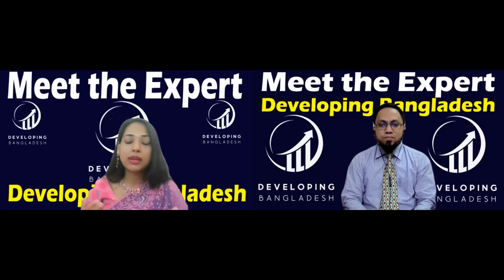ইস্তাম্বুল গ্যাডিক বিশ্ববিদ্যালয় -এ উচ্চশিক্ষার সুযোগ Study in Istanbul Gedik University (Ep.-05/05)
ইস্তাম্বুল গ্যাডিক বিশ্ববিদ্যালয় -এ উচ্চশিক্ষার সুযোগ, Study in Istanbul Gedik University

এই সাক্ষাৎকারে আমরা মিস. কামরুন্নাহার ইসলাম -পরিচালক, বাংলাদেশ স্টাডি সেন্টার, ইস্তাম্বুল গ্যাডিক বিশ্ববিদ্যালয় –এর কাছ থেকে শুনব কীভাবে একজন বাংলাদেশী ছাত্র/ছাত্রী ইস্তাম্বুল গ্যাডিক বিশ্ববিদ্যালয়ে কি কি বিষয়ে উচ্চশিক্ষা লাভ করতে পারে?

তিনি বিশ্ববিদ্যালয়টির পরিচিতি, সুযোগ সুবিধা, ভর্তির নিয়ম, পড়াশুনার খরচ, খন্ডকালীন কাজের সুযোগ, গ্যাডিক বিশ্ববিদ্যালয়ে পড়াশুনার পর কীভাবে আপনি সহজেই তুরস্কে ক্যারিয়ার ডেভেলপ করতে পারেন? এই সকল বিষয়ে আজকে পরামর্শ প্রদান করবেন মিস. কামরুন্নাহার ইসলাম, পরিচালক, বাংলাদেশ স্টাডি সেন্টার, ইস্তাম্বুল গ্যাডিক বিশ্ববিদ্যালয়, তুরস্ক।

ইস্তাম্বুল গ্যাডিক বিশ্ববিদ্যালয় তুরস্কের অন্যতম শ্রেষ্ঠ বেসরকারী বিশ্ববিদ্যালয়। এই বিশ্ববিদ্যালয়ের লক্ষ্য ও উদ্দেশ্য হচ্ছে

Vision
To be an innovative, excellence-creating, excellence global university that educates individuals who can shape the future with its distinguished teaching staff through sustainable education programs.

Mission
To be a world university that provides effective education by bringing science to technology and transforming it into practice and serving the society,

উক্ত বিশ্ববিদ্যালয়ে বাংলাদেশের মেধাবী ছাত্রছাত্রীদের জন্য ১০টি স্কলারশীপ সুযোগ রয়েছে। যারা ১০০% টিউশনফি মুক্তভাবে উচ্চশিক্ষার সুযোগ পাবে। তবে, তাদেরকে নিজেদের থাকা খাওয়ার ব্যায়বহন করতে হবে। যা মাসে প্রায় ২০ হাজার টাকা।

বিশ্ববিদ্যালয়ের ২৩টি সেন্টারের মধ্যে একটি বাংলাদেশ স্ট্র্যাটেজিক স্টাডি সেন্টার, মিস. কামরুননাহার বাংলাদেশ স্টাডি সেন্টার –এর পরিচালক, তিনি বলেন,  বাংলাদেশের ছাত্র/ছাত্রীদের জন্য একটি আদর্শ উচ্চশিক্ষা প্রতিষ্ঠান হতে পারে তুরস্কের ইস্তাম্বুল গ্যাডিক বিশ্ববিদ্যালয়। যেখানে তারা একটি নিজস্ব স্টাডি সেন্টার ও অত্যন্ত মনোরম পরিবেশ পাবে।

মিস. কামরুননাহার বলেন, ইস্তাম্বুল গ্যাডিক বিশ্ববিদ্যালয় একটি গবেষণা, প্রাকটিক্যাল কাজের সুযোগ ও উচ্চমানের কারিকুলামসমৃদ্ধ একটি পূর্ণাঙ্গ বিশ্ববিদ্যালয়। এখানে ছাত্র/ছাত্রীরা বিশ্বমানের শিক্ষালাভ করতে সক্ষম হবে। এই বিশ্ববিদ্যালয়ে ভর্তি হওয়ার জন্য international.gedik.edu.tr এই ওয়েবসাইট টি ভিজিট করতে পারেন।